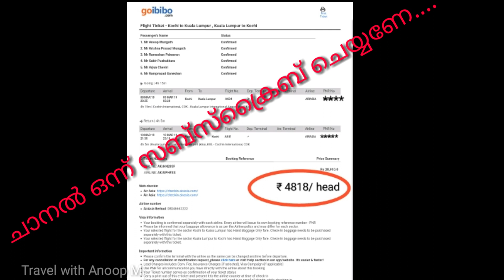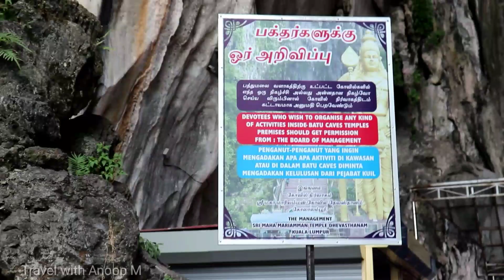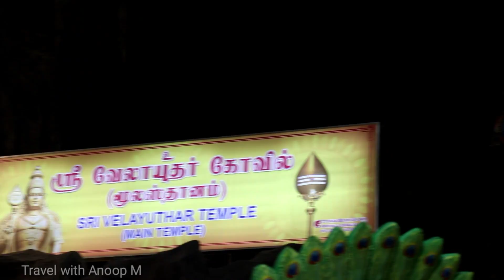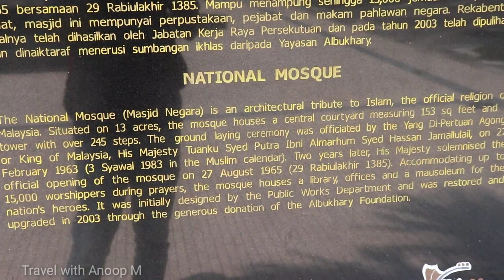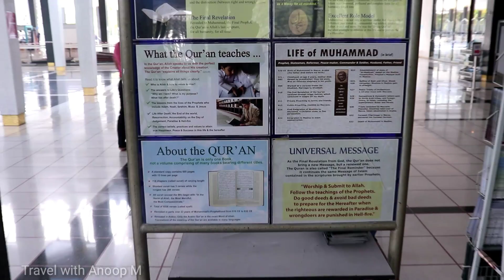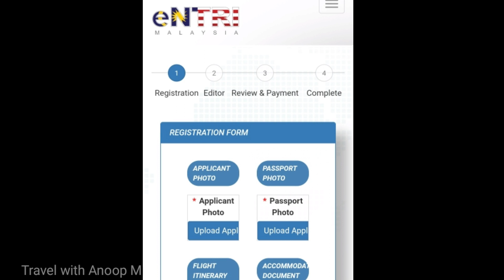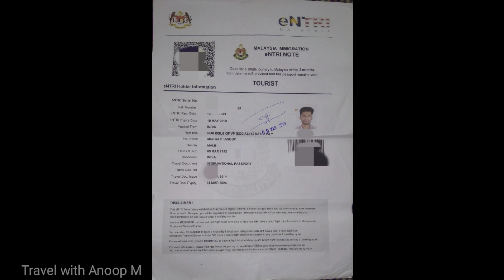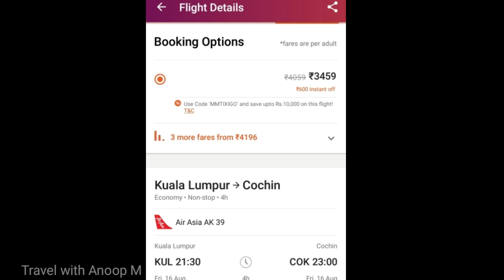malaysia vlog malayalam 9500 രൂപയ്ക്ക് മലേഷ്യ പോയി വരാം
Budget trip from Kerala under  Rs 9500 including Flight ticket, visa, room, food, transportation..

pls follow instagram for new updates

For Malaysia visa

instagram id

anoopmnair.d